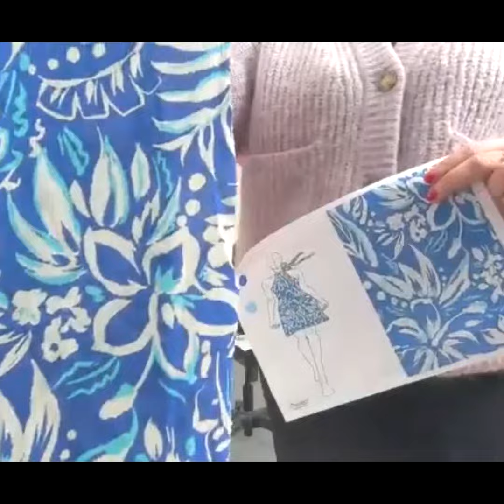Concours de style, les secrets de fabrication : choix du tissu